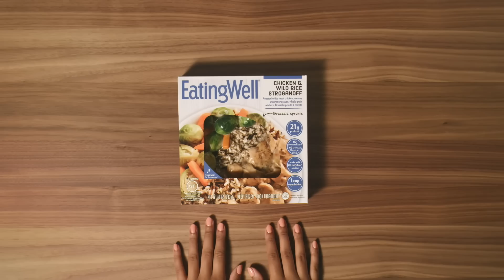EatingWell Frozen Meals | It Looks the Same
Every EatingWell frozen meal has a window in to the box, so you can see exactly what you will be eating, before you even buy it.